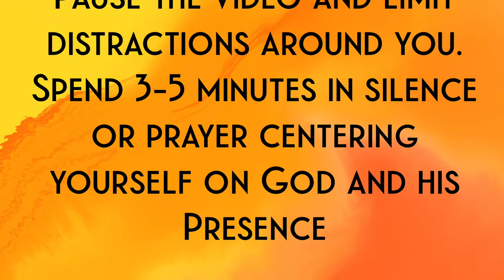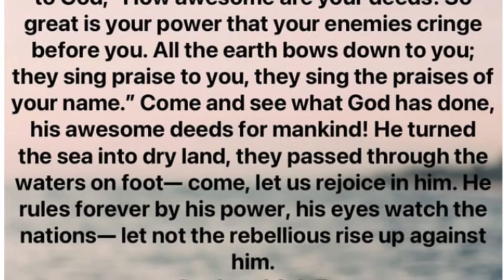Sunday School: The Practice of Being Small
Welcome to our summer Sunday school videos!! We will have different videos throughout the summer and once-a-month we will be meeting in-person for a service activity to help the community! We hope you can join online or in-person!